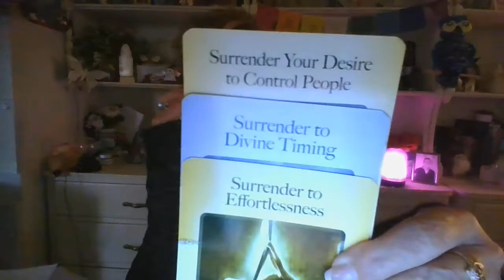MEDIUMSHIP READING Kim 10- 19- 20